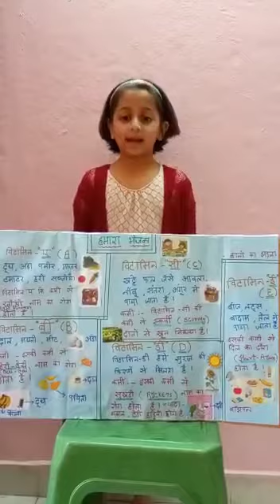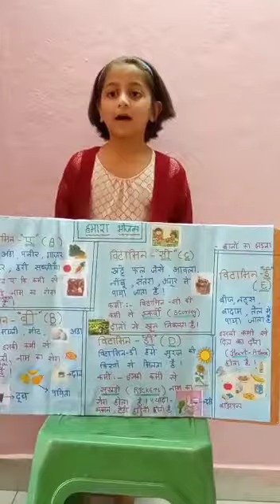academic parade- mehreen